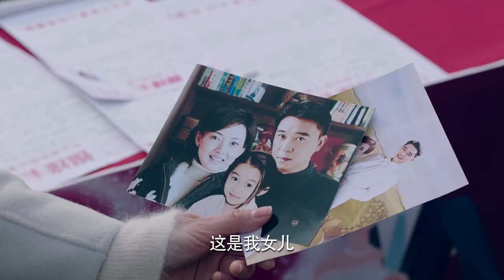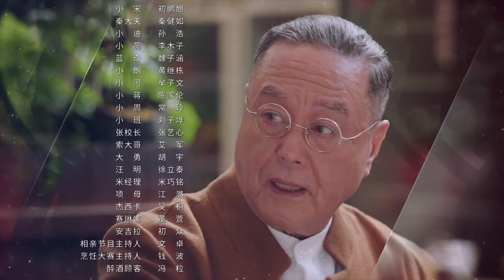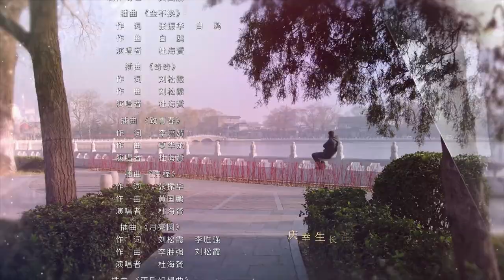【ENG SUB 海外獨家】什刹海 04 | Shicha Hai 04(劉佩琦，關曉彤，吳磊)